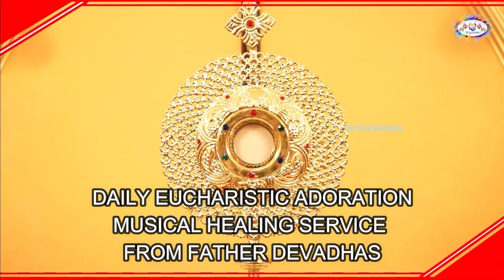04.12.’22 Daily Eucharistic Prayer & Reflection & Healing Songs Fr.P. Devadhas, Music Therapist